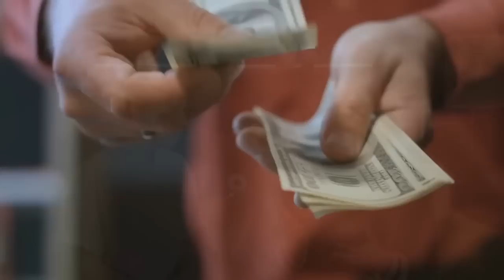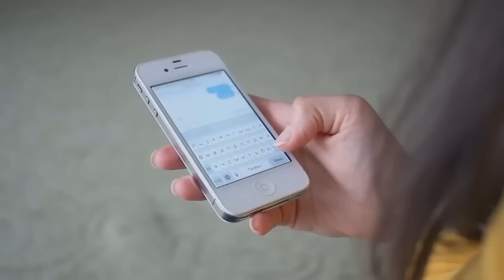PUSTILA MUŽA NA HITAN SLUŽBENI PUT,A ONDA GA VIDELA KAKO ULAZI U SKUP RESTORAN SA BOGATOM MATORKOM..